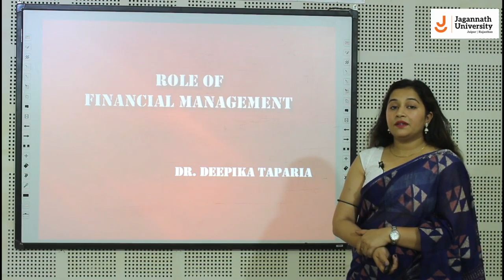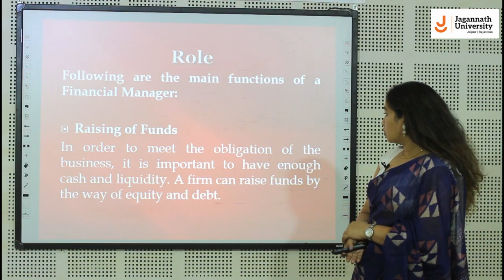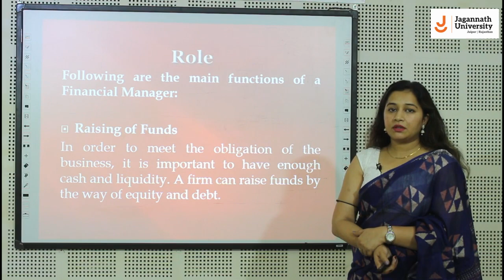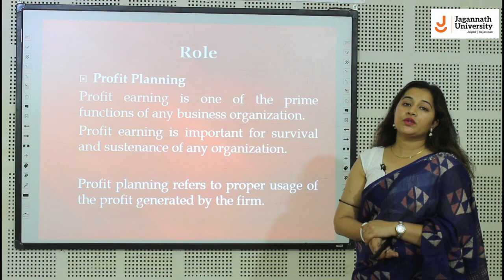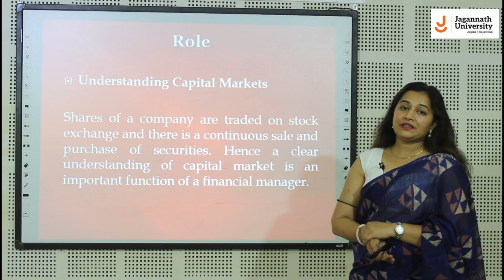Dr Dipika Taparia OL MBA 201 Unit 3 Role of Financial management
Jagan Nath University, Jaipur has been established by an Act of the Rajasthan State Legislature (Act No. 19 of 2008) on April 16, 2008, approved under section 2(f) by the UGC Act, 1956, accredited by NAAC (2nd Cycle) with "A" grade in 2022 and is member of the Association of Indian Universities (AIU). The University has also acquired a distinctive status in agriculture education of having been accredited by ICAR for its B.Sc. (Hons.) Agriculture program.

The University is offering UG and PG programs in the areas of Engineering & Technology, Architecture, Management, Law, Agriculture Science, Pharmacy, Physiotherapy, Paramedical Sciences, Education and Vocational Studies. The Ph.D. programs are offered in select disciplines. The University has approval from various Statutory Regulatory Authorities (CoA, BCI, NCTE and PCI) for programs in respective disciplines.